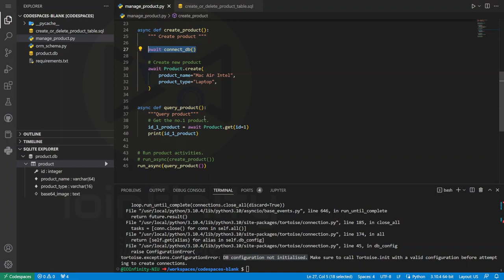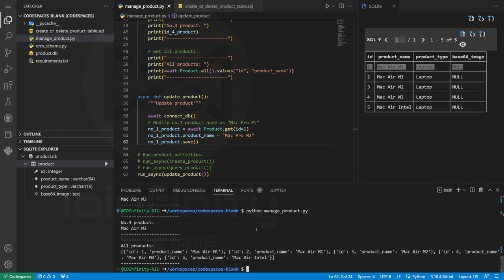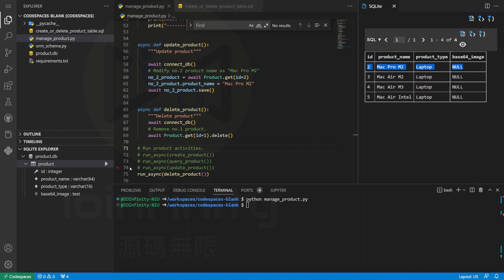Read, update and delete data of database with Tortoise ORM (Database ORM framework of Python)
Sections:

 0:10  -  Create the query data function
 1:35  -  Tortoise source codes about querying data (products)
 9:28  -  Create the update data function
10:46  -  Tortoise source codes about updating data (products)
15:28  -  Create the delete data function
15:50  -  Tortoise source codes about deleting data (products)